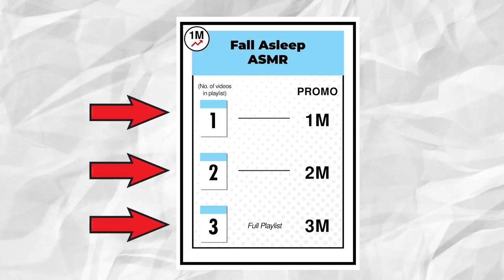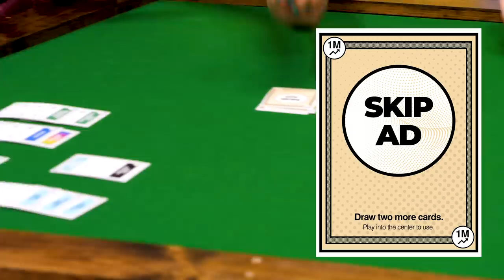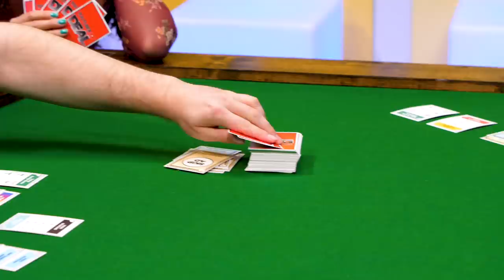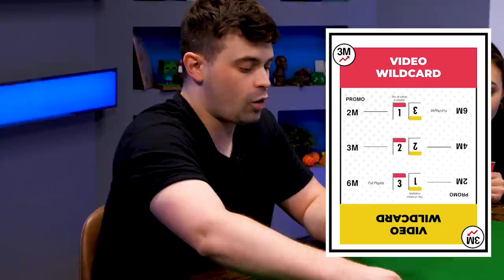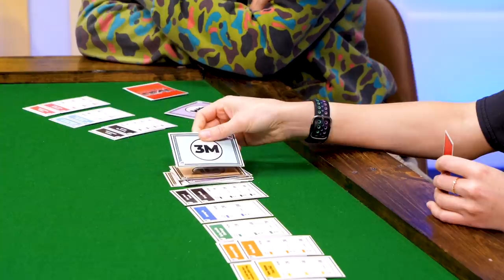Monopoly: YouTube Edition!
We're on Twitch now! Check us out every Monday, Wednesday, Friday

CREW
Director: Kiana Parker
Vice President, Unscripted: Matt Raub
Segment Producer: Kiana Parker
Producer: Spencer Agnew
Production Manager: Garrett Palm
Production Coordinator: Jacqi Jones
Assistant Director: Garrett Palm
Art Director: Cassie Vance
Art Coordinator: Yasmeen Mughal
Art Assistant: Alex Aguilar
DP: Brennan Iketani
Sound Mixer: Greg Jones
Assistant Editor/DIT: Matt Duran
PA: Heidi Ha
GFX: Winton Foulds
Content Manager: Kiana Parker
Stage Manager: David Hill
Executive Assistant: Sammie Miller